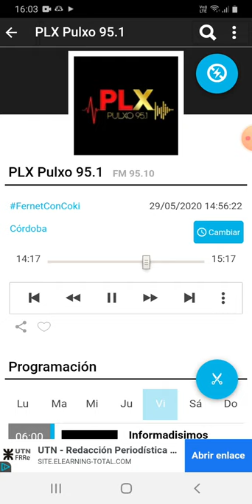coki ramirez en fernet con coki pulxo 951 parte 4 30-05-2020